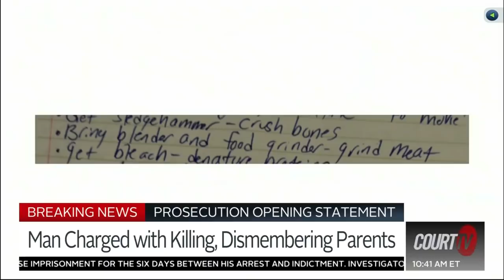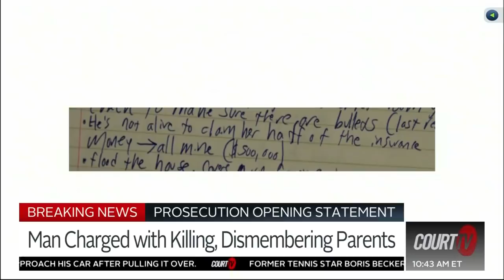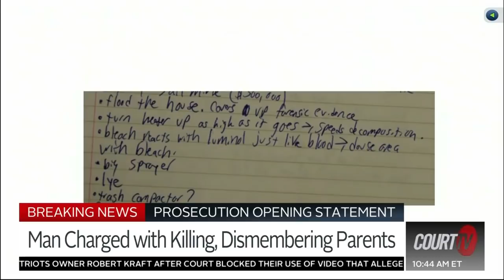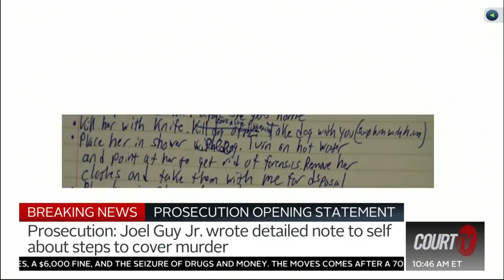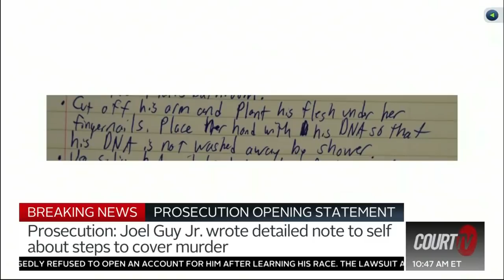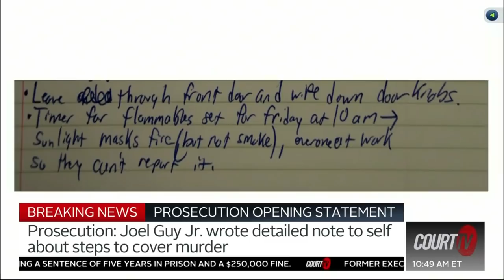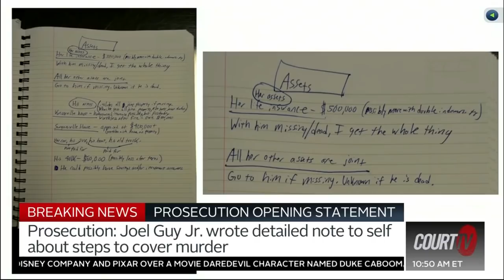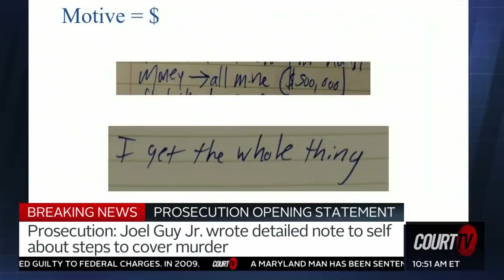"Get Killing Knives" Notebook found with a steps on how to cover up a murder | TN v. Joel Guy Jr.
PARENTS DISMEMBERED: The prosecution reveals a notebook found in Joel Guy Jr.'s room with a detailed list of steps to cover up a murder.

One entry outlines the financial assets of the victims, Joel Guy Sr. and Lisa Guy, with a note that says "Money, all mine. I get the whole thing."